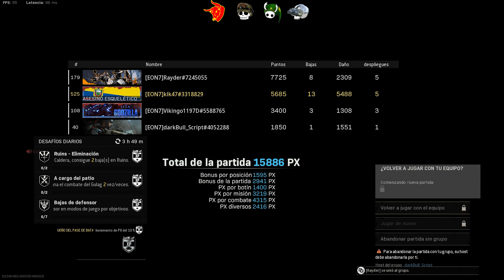El squad se reúne luego de mucho //unos ecuatorianos en call of duty warzone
Este video pertenece a la lista de reproducción Call of Duty Vanguard publicado en el siguiente link: